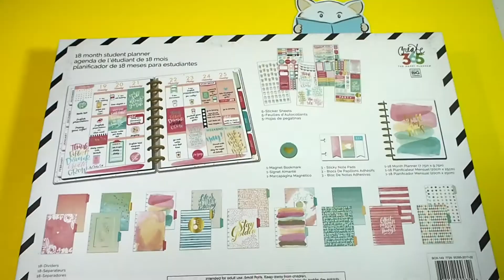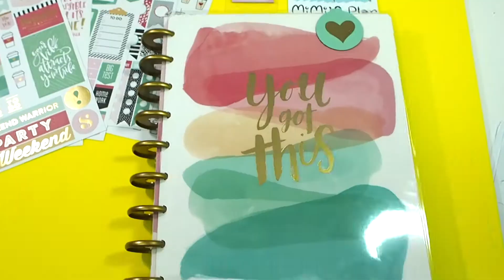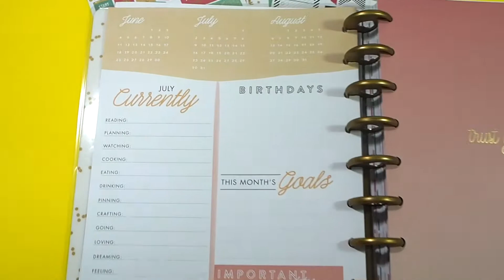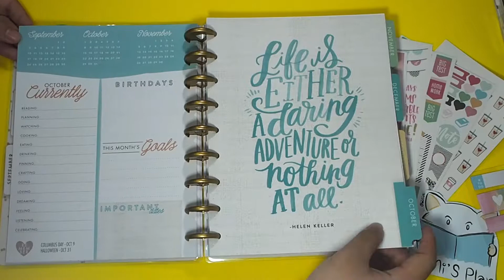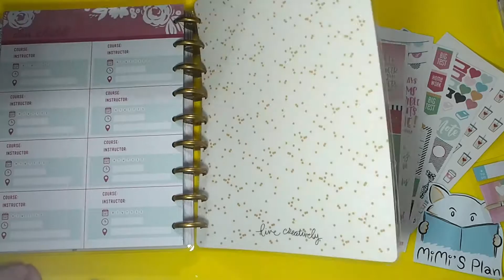แกะกล่อง แพลนเนอร์จากอมริกา the Happy Planner - You Got This Box Kit [Flip Through]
มีมี่ได้ สมุดแพลนเนอร์ เล่มนี้มาแบบลดราคาเยอะอยู่จ้า เพราะเป็น ปฏิทิน กรกฏาคม 2017 - ธันวาคม 2018 ก็เลยจะมีที่ไม่ได้ใช้ไป แต่เทียบราคาแล้วก็คุ้มค่ะ เพราะมีมี่จะใช้เล่มนี้ทำเป็นของปี 2018 อย่างเดียวเลย

มีมี่มีเล่มนี้แบบพร้อมส่งนะคะ ดูรายละเอียดเพิ่มเติมที่ :

อัพเดทเกี่ยวกับเครื่องเขียนและแพลนเนอร์

Special Thanks for the music